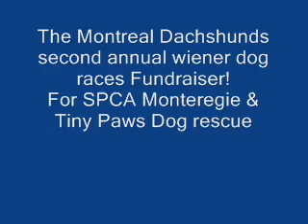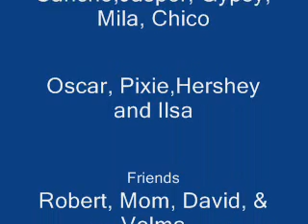Montreal 's 2nd annual dachshund races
The second annual dachshund races in Montreal